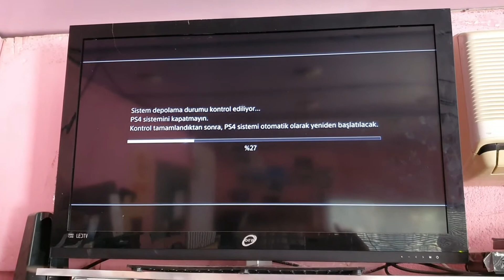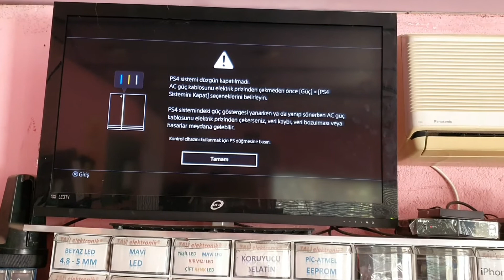Sony PS4 hdmı soketi tamiratı